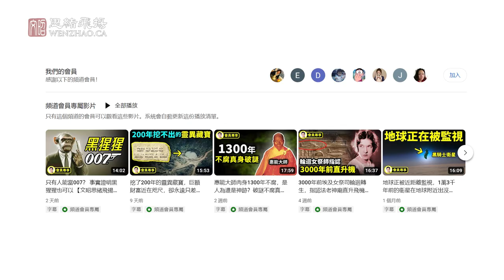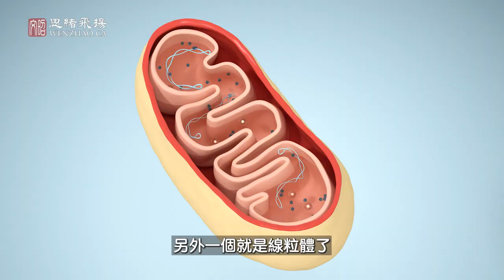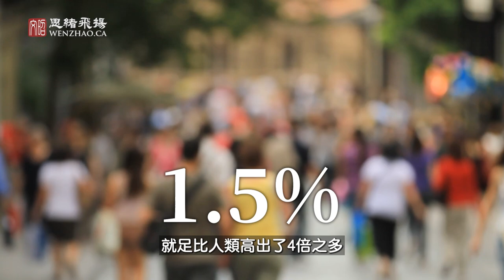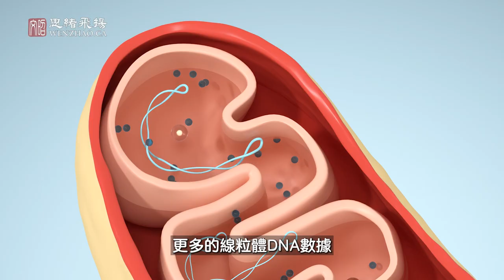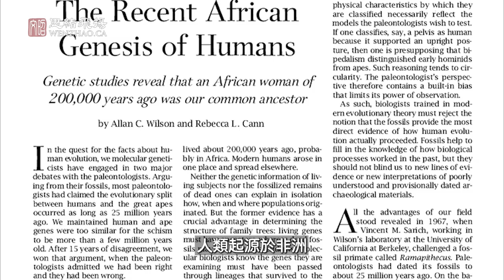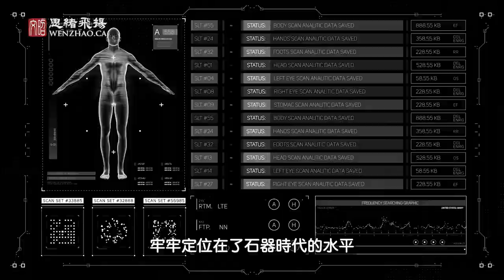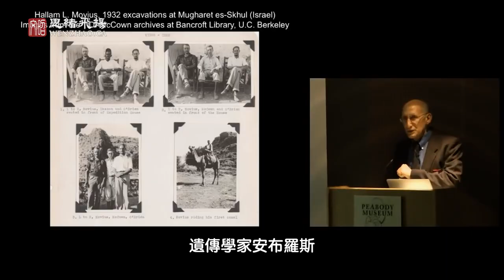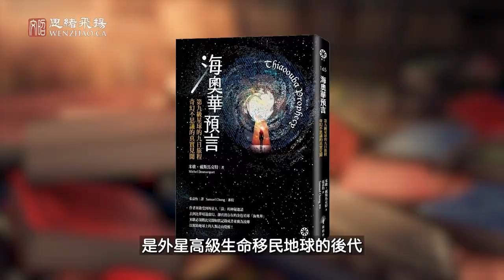基因發現證實《海奧華預言》，人類「走出非洲」被顛覆；人類起源的真相在這裡【文昭思緒飛揚217期】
謝謝支持！***人類起源於非洲？暢銷書《海奧華預言》卻另有說法，似乎還符合基因研究的結果。人類的起源真相到底是什麼?***